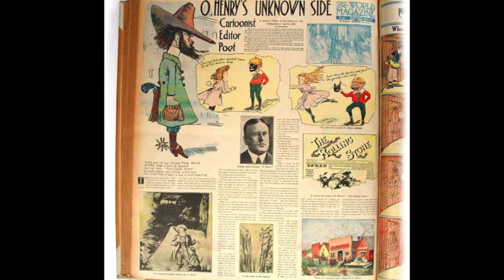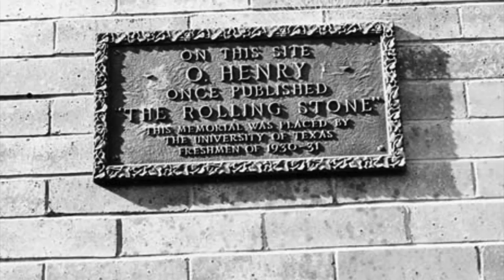OVERTURE to OH HENRY!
From the musical "OH HENRY!"

Book & Lyrics by Jack Nides

The OH HENRY cast singers